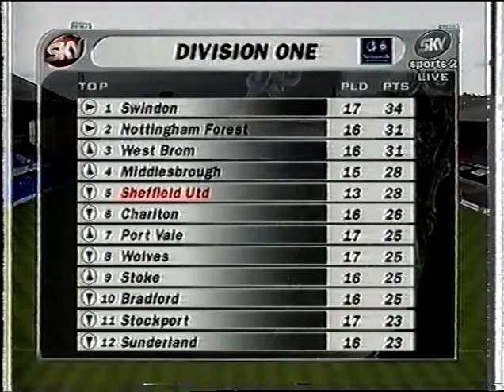1997/98 WBA v Charlton Athletic (Highlights)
8th November 1997 at The Hawthorns (16,124)
West Bromwich Albion 1 (1)(Hunt 34): Miller, Holmes, Smith, Sneekes (Hughes 65), Burgess, Mardon, Flynn (Coldicott 73), Hamilton, Butler, Hunt, Kilbane. Sub. (not used) Dobson.
Charlton Athletic 0 (0): Petterson, Brown, Bowen, K. Jones, Rufus, Chapple, Holmes (Newton 69), Kinsella, Robinson, Allen (S. Jones 77), Leaburn. Sub. (not used) Barness.
Referee: Steve J. Baines (Chesterfield).